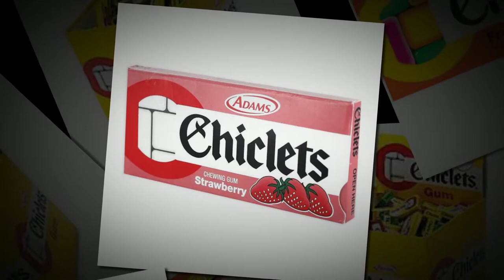Chiclets Gum at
Chiclets Gum By Adams Comes with the flavors of Peppermint Spearmint Strawberry Tinny Size